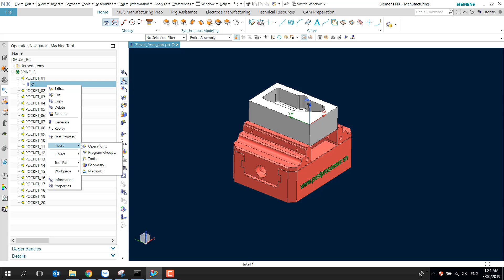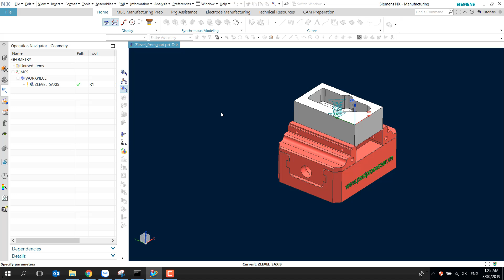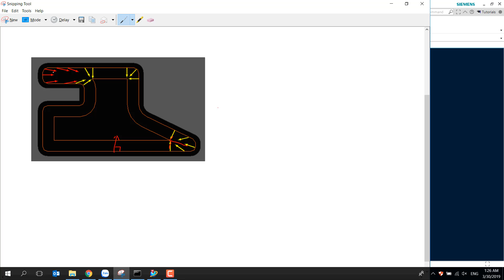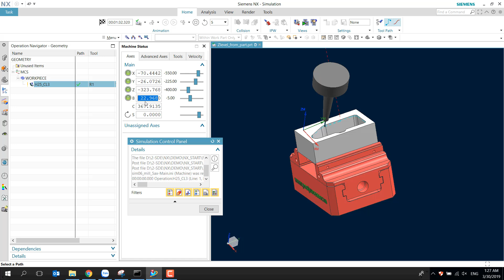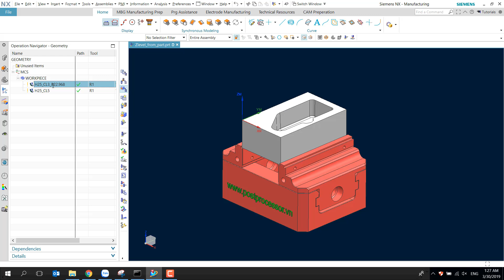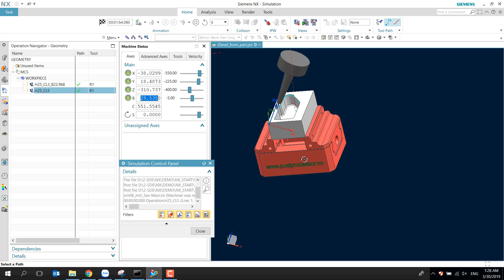Siemens NX CAM 5 Axis Tutorial Part4-Zlevel 5 Axis Tool Axis Auto From Part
Series hướng dẫn lập trình gia công 5 trục trên NX CAM:
Part4-Zlevel 5 Axis Tool Axis Auto From Part
Part file: